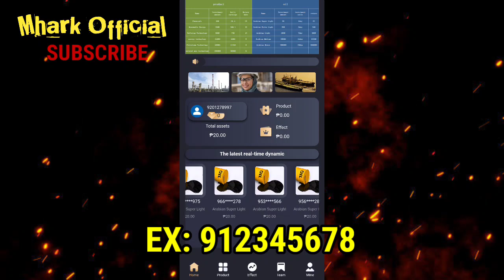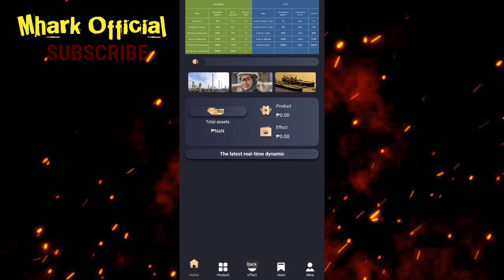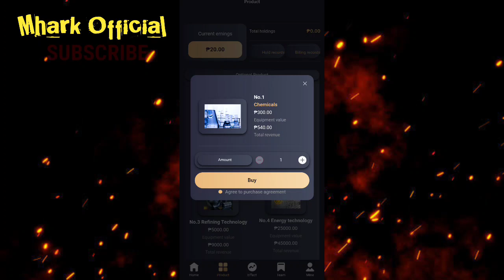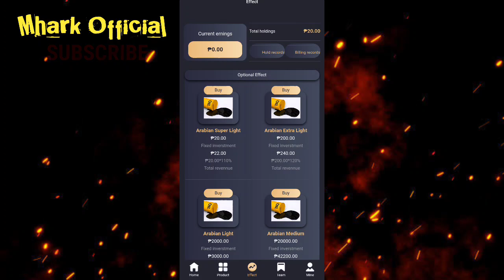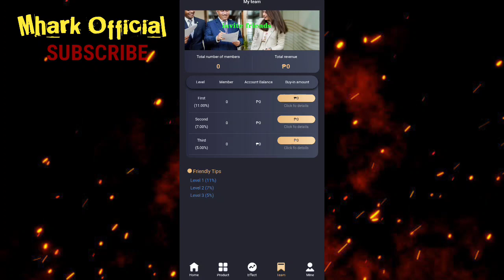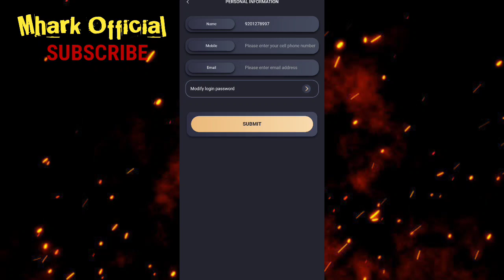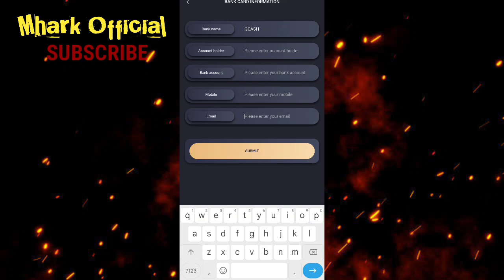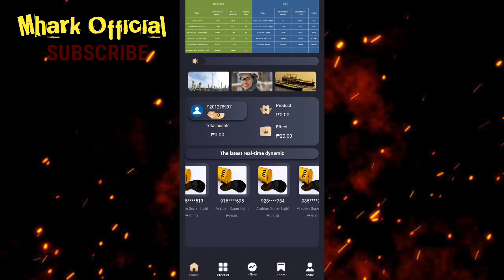ARA: FREE 20 PESOS AGAD | PWEDE KUMITA DITO NG LIBRE WALA ILALABAS NI PISO ( BAGONG BAGO PA ) 2022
and INFORMATIONAL
making money.